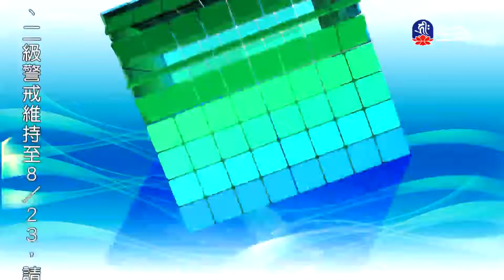都是貪吃惹的禍、發願戒殺死裡逃生_愛護生命卡通動畫系列_(lifetv_20210816_19：00)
愛護生命卡通動畫系列_都是貪吃惹的禍、發願戒殺死裡逃生